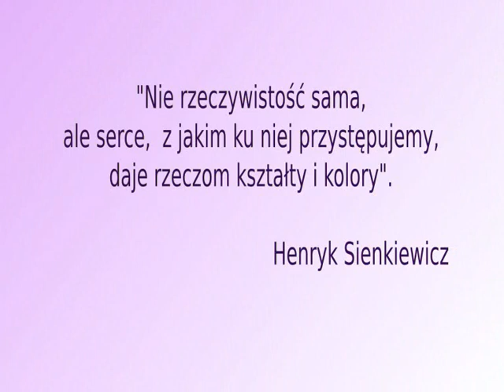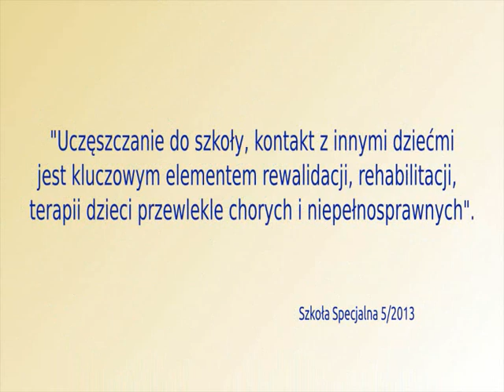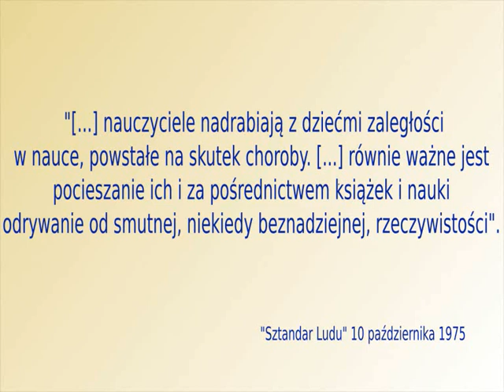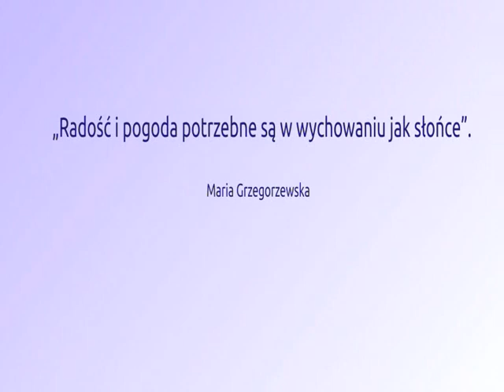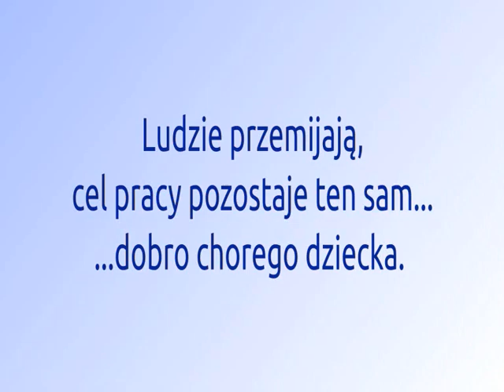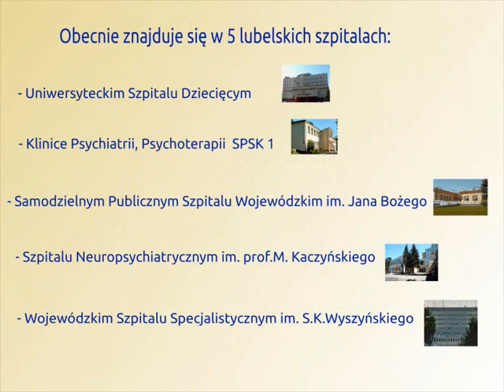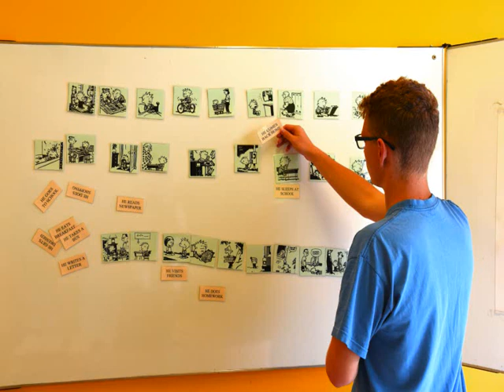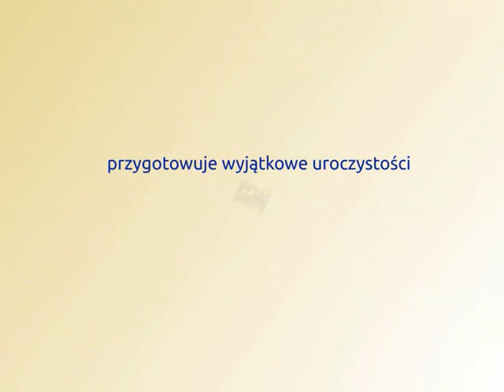Jubileusz ZSS przy USzD w Lublinie 2018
Jubileusz ZSS przy USzD w Lublinie 2018. 60 lat.